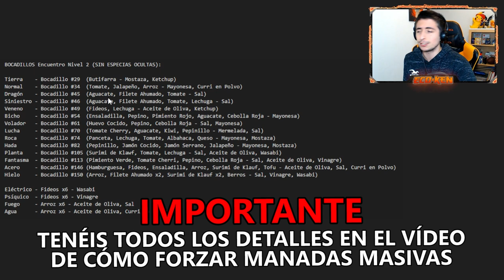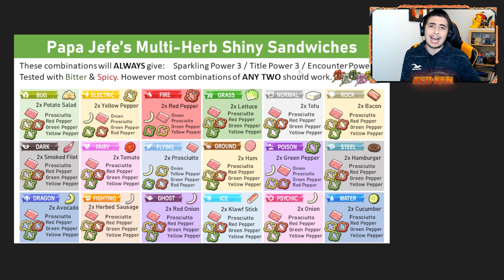⭐ Cómo CONSEGUIR los 3 LYCANROC SHINY con 1 BOCADILLO en Pokémon Escarlata y Púrpura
¡¡TE ENSEÑO un TRUCAZO para CONSEGUIR los 3 LYCANROC SHINY con SOLO 1 BOCADILLO!!

🔽 ¡MIS REDES! 🔽

🔽 MARCADORES 🔽
0:00 Introducción
0:15 Cómo FORZAR una MANADA MASIVA de LYCANROC
1:44 Cómo BUSCAR SHINY en MANADAS MASIVAS
2:60 Cómo ENCONTRAR a los 3 LYCANROC
5:44 Probando a CAMBIAR el LYCANROC SHINY
6:20 ¿Se puede con el MÉTODO MASUDA?
7:27 Os CAMBIO mi SEGUNDO LYCANROC
7:40 SUSCRÍBETE PERRO